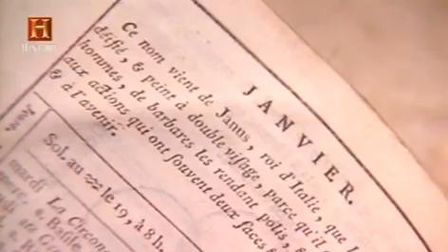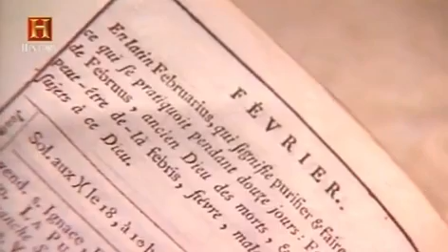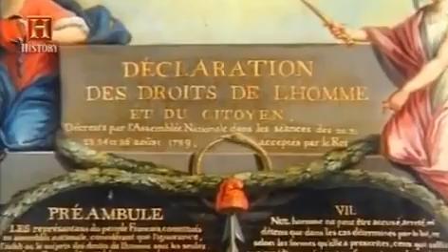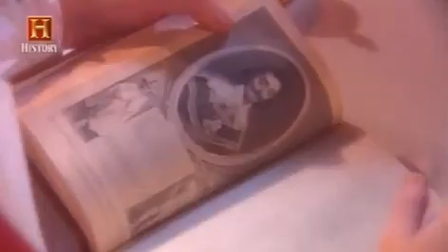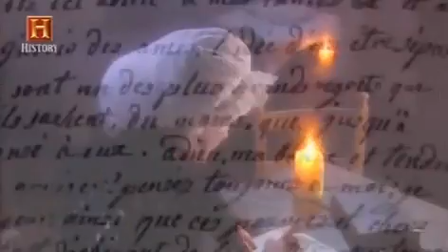Maria Antonietta - Un Tragico Destino [HistoryChannel] DOCUMENTARIO (ITA)